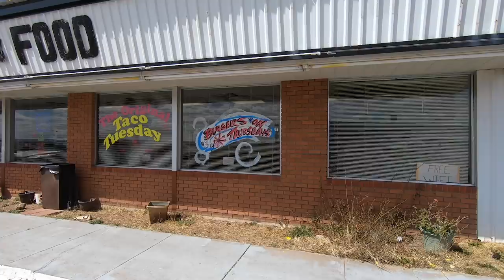Prairie Dogs, Route 66, Old Cars, Wet Hole & Good Food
My name is Eric and I travel with my fiancé, Angela and our 2 cats, “Jax” & “Dresden” in a 2012 Coachmen Mirada 32BH Class A Motorhome on a Ford Super Duty truck chassis. (V10 Triton)  We travel about 35 miles a day chasing 70 degrees year-round.  Here is my gear & some popular questions answered:

*Video: Canon M50 Mirrorless
*Main Vlog Lens: Rokinon 12mm 2.0F EF-M
*Stabilizer: Zhiyun Crane 2
Slow Motion: Shot 1080p 240fps. Reduced to 8% in Post Production
Additional Audio: Sony ICD-PX333
Editing Laptop: 2015 MacBook Pro 2.8ghz i7 16GB Ram, 500 SSD
Editing Software: Adobe Premiere Pro CC
Aerial Drone Shots: DJI Phantom 3 Standard Shot in 2.7K Downscaled to 1080p
RV MPG: 9-11mpg depending on generator use.